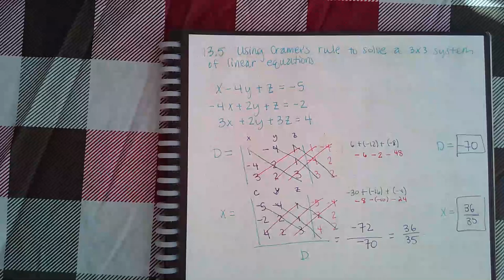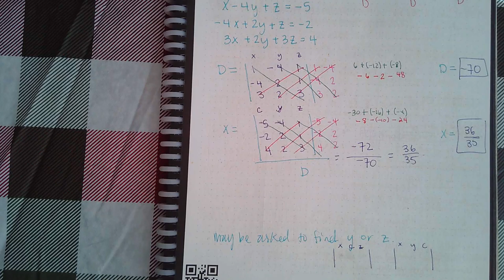Ch 13 Sec 5 Using Cramer's Rule to solve a 3 by 3 system of linear equations